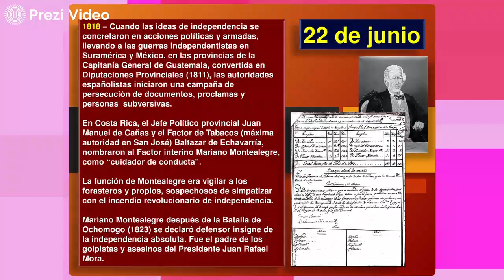Hoy en la Historia Patria 22 DE JUNIO